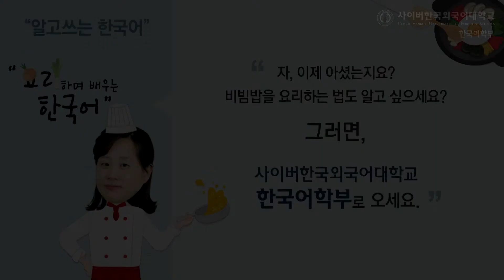[사이버한국외국어대학교]_한국어 알고 쓰기 "요리하며 배우는 한국어" [비빔밥은 어떻게 생겨나게 되었을까요?]